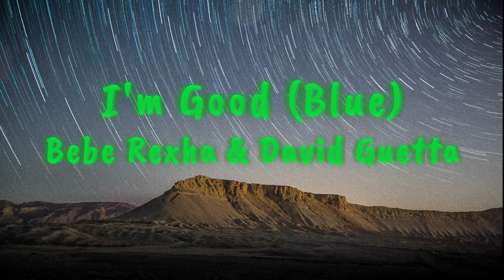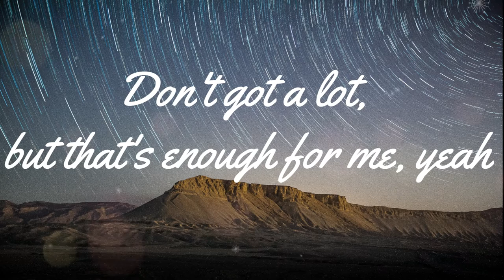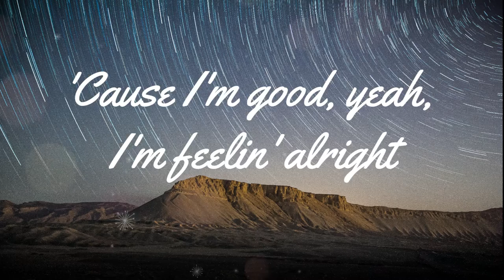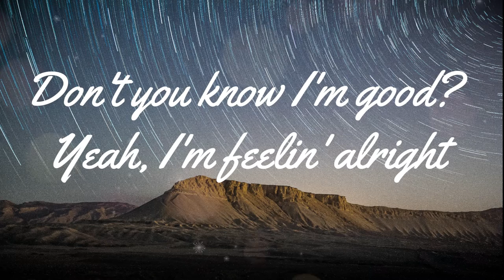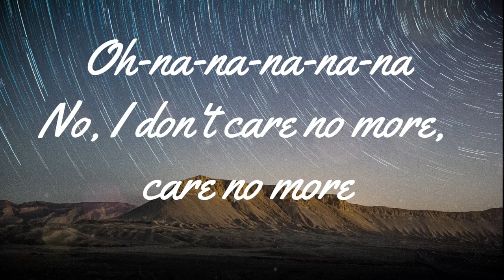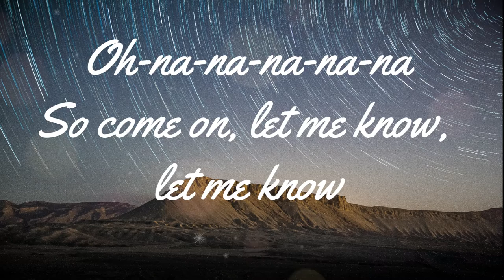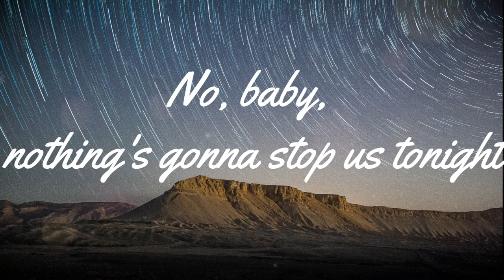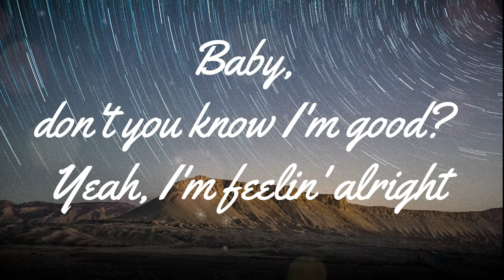I'm Good ( Blue) - Bebe Rexha & David Guetta | Video Lyrics